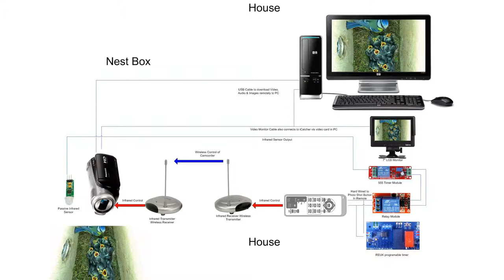Hardware PIR Nest Box Motion Detected Camera trigger test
Test of HD Video camera in Nest Box triggered by hardware PIR motion detection. Camera will fire at 1 fps when triggered.